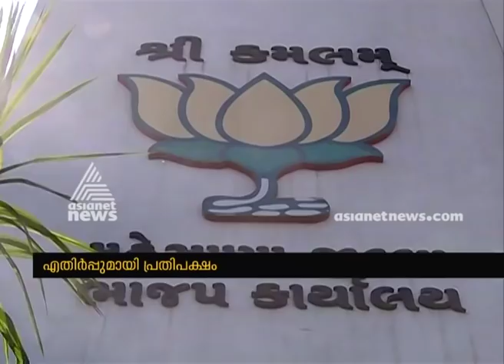ബിജെപിക്കാർ തന്നെ സമീപിച്ചാൽ വിവരമറിയും എന്ന് ജിഗ്നേഷ് മേവാനി